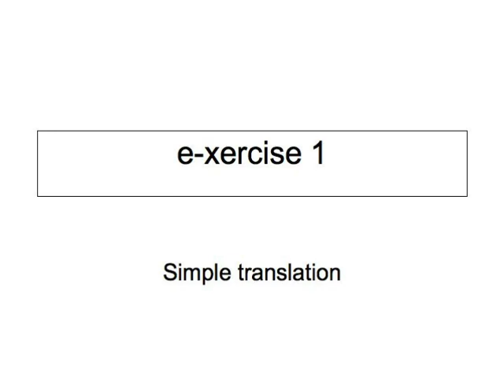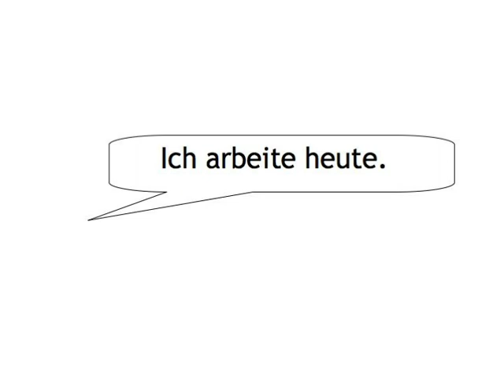Verb Basics — exercise 1